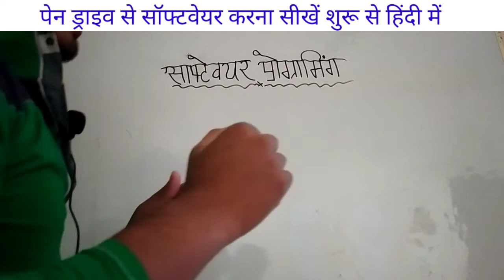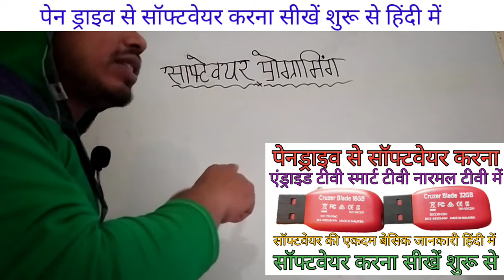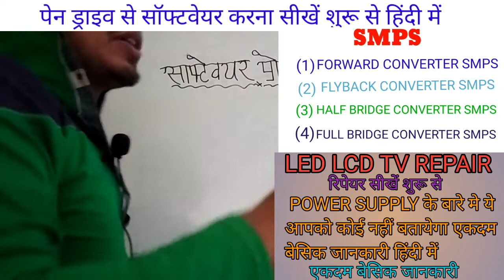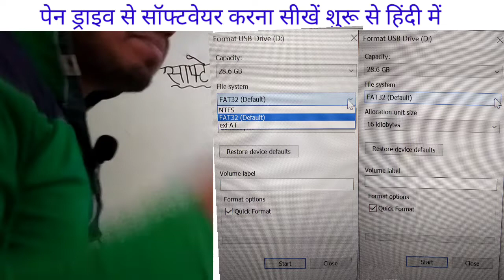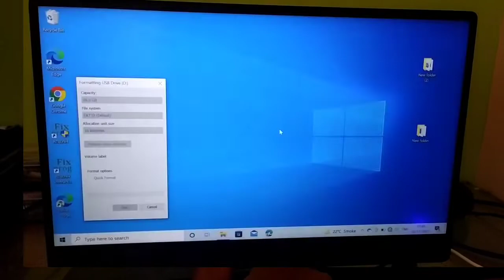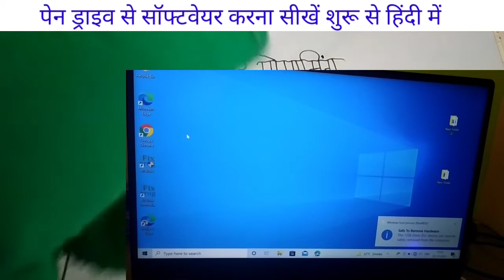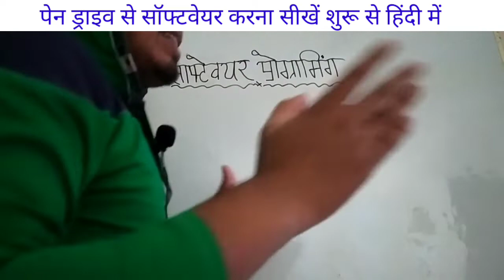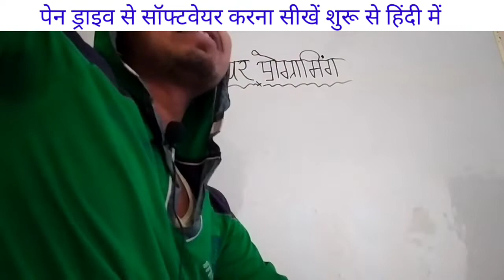पेन ड्राइव से नार्मल टीवी स्मार्ट टीवी में सॉफ्टवेयर करना एकदम शुरू से बेसिक जानकारी हिंदी में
एकदम बेसिक जानकारी हिन्दी भाषा में led lcd tv रिपेयर सीखें शुरू से एकदम बेसिक जानकारी हिन्दी में रिपेयर करना हुआ आसान led lcd tv

{22-11-21 ,1:39 मिनट pm }